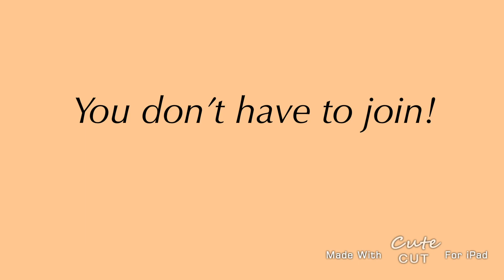My new profile picture for my Roblox group!|| Gacha life|| Speedpaint